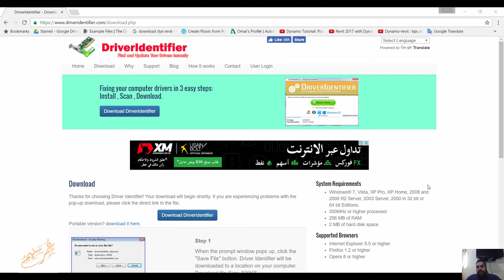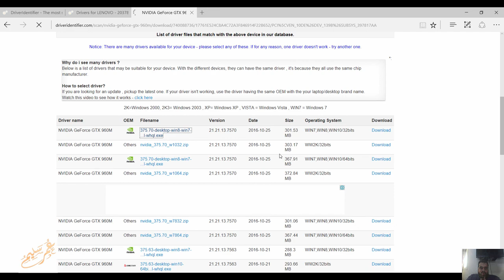PC Driver Finder البحث عن التعريفات